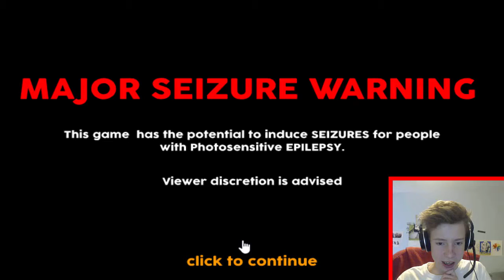AMERICA SIMULATOR ~ VideoGame: The Game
Join me on an epic adventure as i journey through the best game of all time. Featuring detailed story lines and heartbreaking scenes. Are you ready.

Previous video -